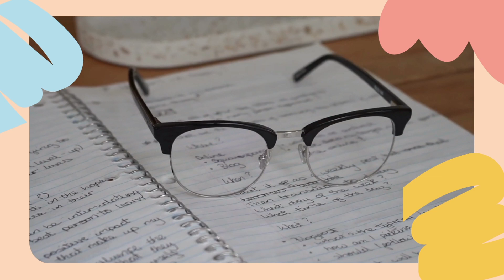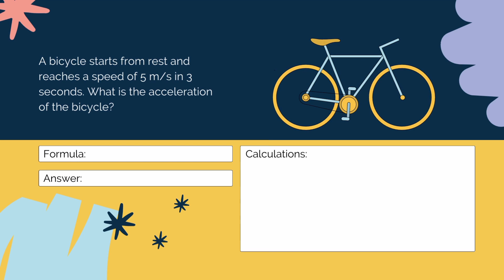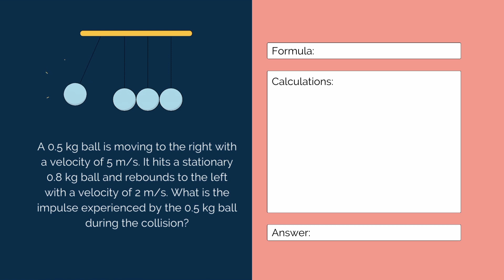Motion And Force Animated video